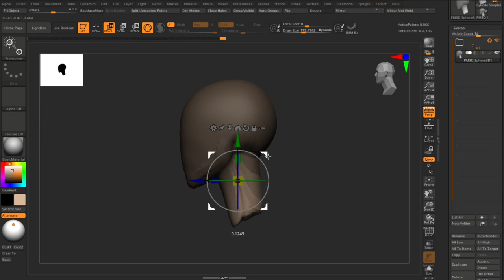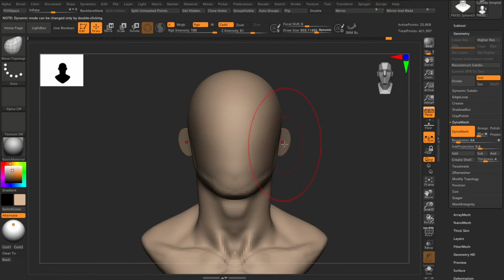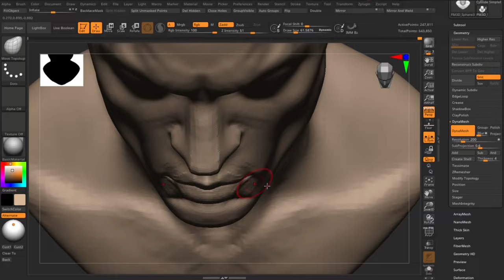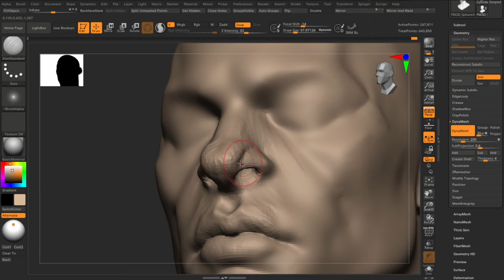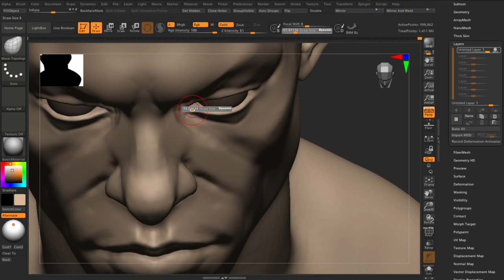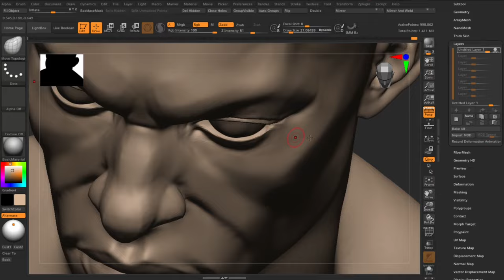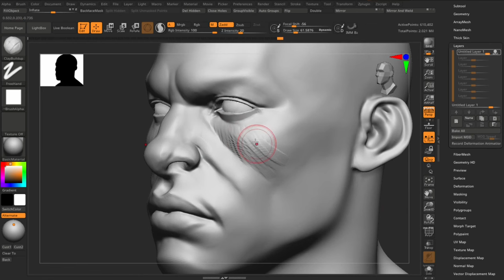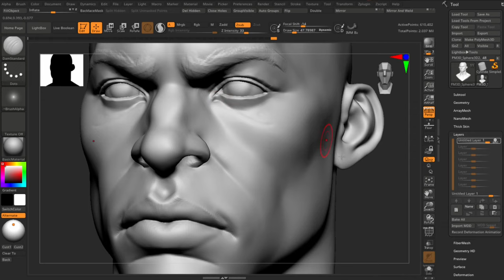Male Head Sculpting Practice in Zbrush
Male head sculpting from sphere in Zbrush.